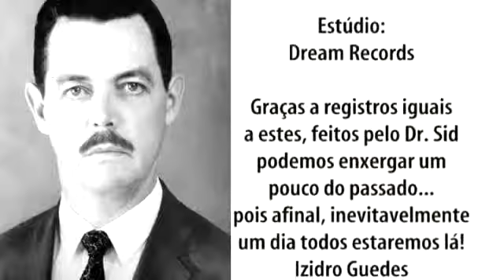PRAÇA MANOEL RIBAS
Castro Antiga -- Antigamente -- Paraná -- Escola Dr. Vicente Machado -- Praça Manoel Ribas -- A praça -- Ronnie Von - Somewhere in the time - Dr. Sidney Joel Iucksch -- Dr. Sid